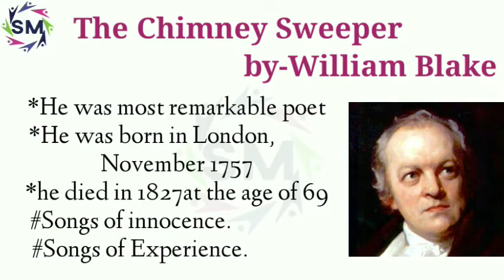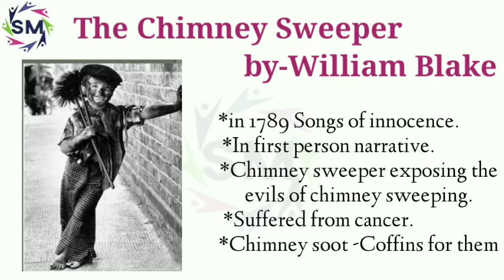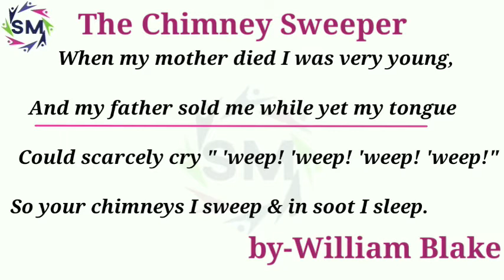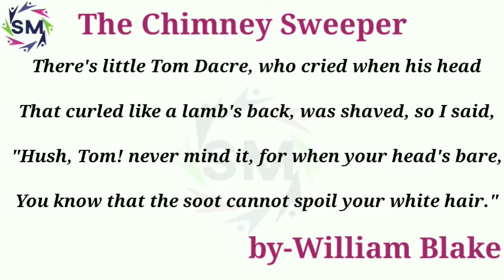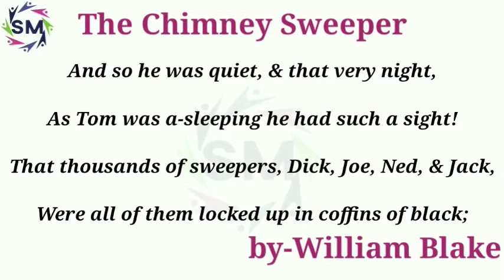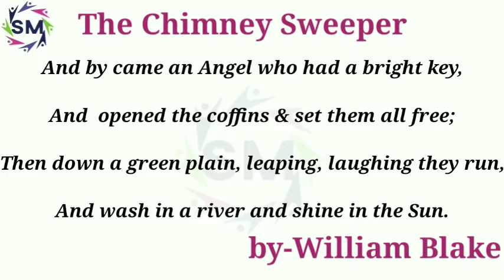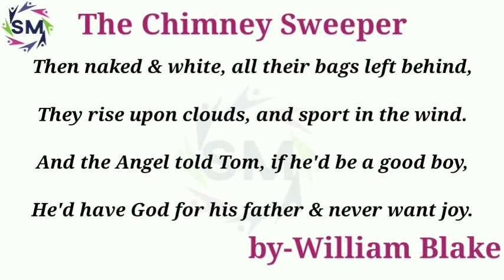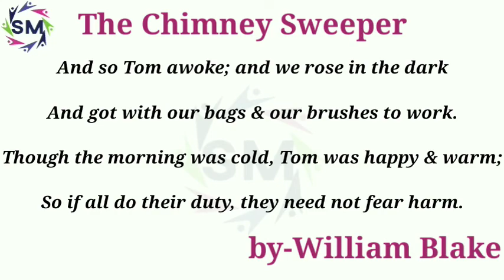The Chimney Sweeper by William Blake Explanation in hindi.Line to line Explanation.Song of innocence